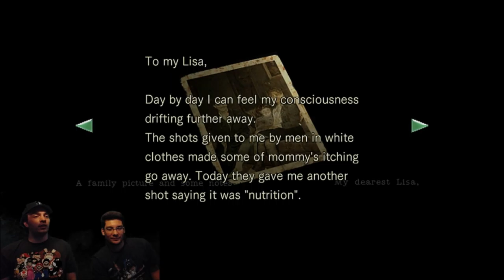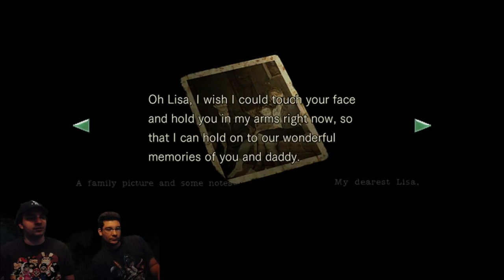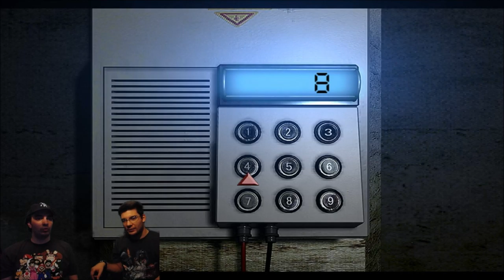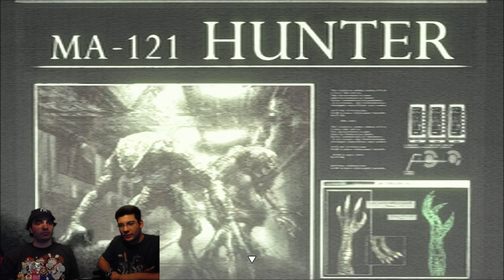Resident Evil HD Remaster "There is No Rocket Lancher Only ZUUL" Part 14 - The NON-CO-OPerators